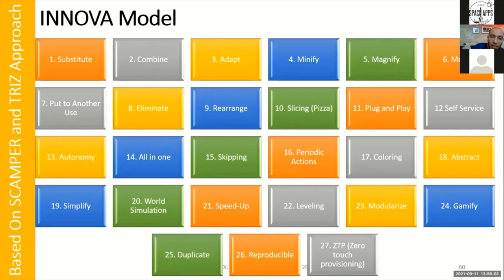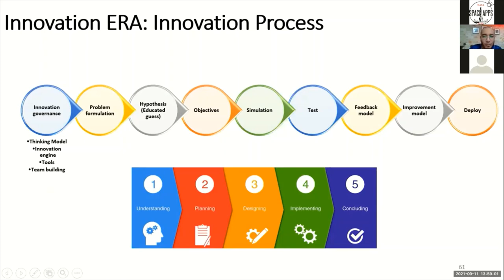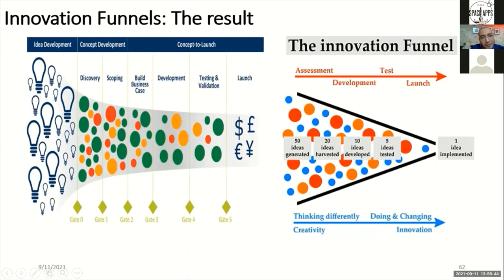10 -What is INNOVA model and innovation systematic process?| منهجية إنوفا للإبداع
This session will clarify the INNOVA model, as it summarize and build upon the old discussed frameworks.